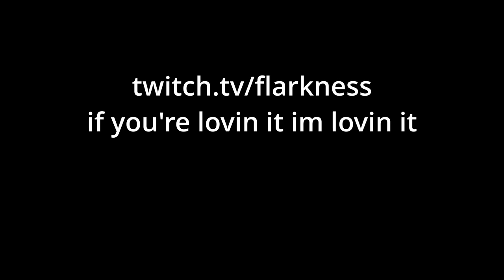HILARIOUS build for UNLIMITED STATS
Yo guys, in this video I will show you a hilarious concoction of synergies for Unholy DK in 9.2 PVP. Talents, PVP talents, legendaries, your covenant, your soulbinds, your base stats all working together to give you SO MANY SECONDARY stats.

This build has been tried before, but only just now has enough modifiers to push it over the edge. It is so potent that it should even work for competitive play (2s, 3s) for 9.2 Unholy DK!

If you want something new, and you think this build looks just stupid enough to try, then go set it up! Level your Night Fae covenant, craft the Phearomones legendary, copy these talents exactly, get as much haste as possible, and step into the arena as an Unholy DK UNLIMITED DAMAGE MACHINE.

Timestamps:
0:00 - Introduction
2:04 - Talents (PVE & PVP)
6:23 - Gear (Legendaries, Stats, etc.)
10:32 - Soulbinds & Conduits
12:33 - Rotation
16:02 - GAMEPLAY